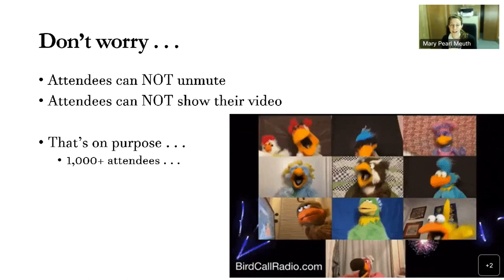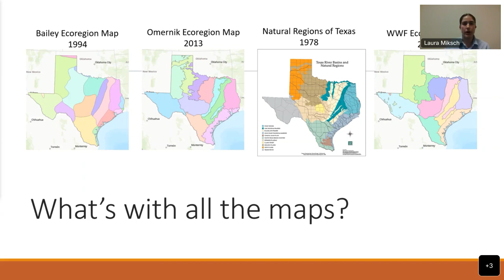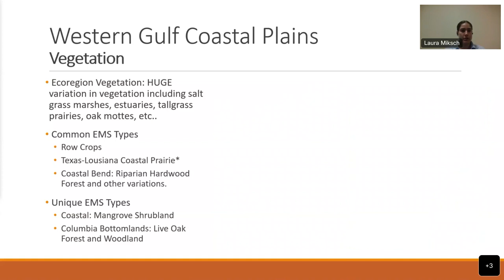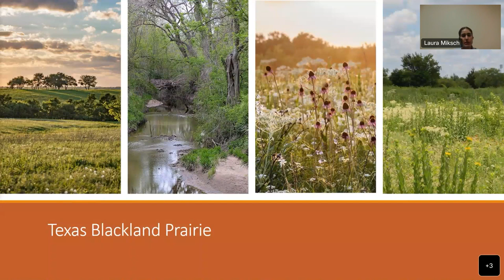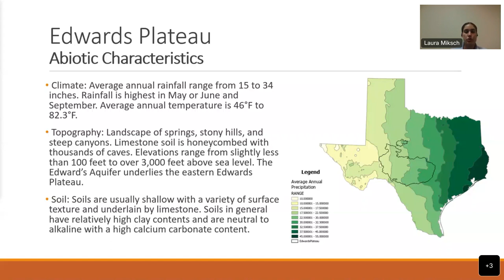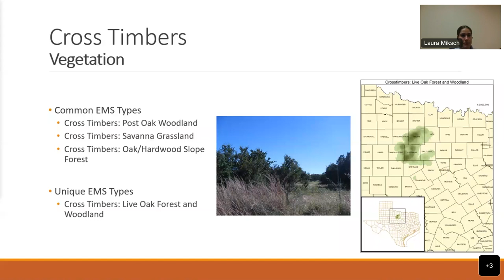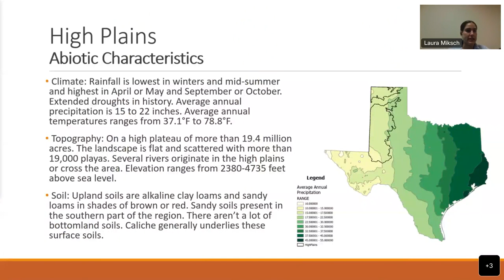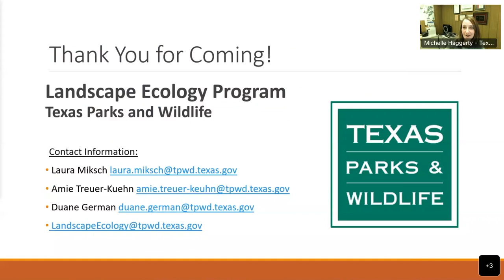TMNTuesday February 2023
Landscape Diversity is Bigger in Texas: Exploring the Ecoregions of Texas and How They Are Mapped

From the coast to the desert, we will take a look at the 11 ecoregions of Texas and their associated plant communities and abiotic characteristics. Additionally, we will explore the Ecological Mapping Systems (EMS) of Texas which have allowed TPWD to map even more refined habitat types within the ecoregions.